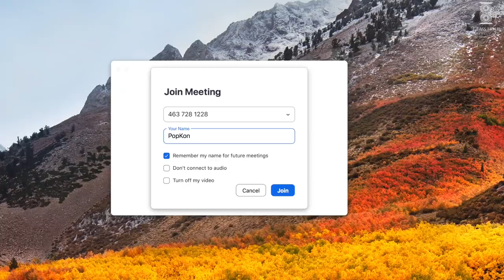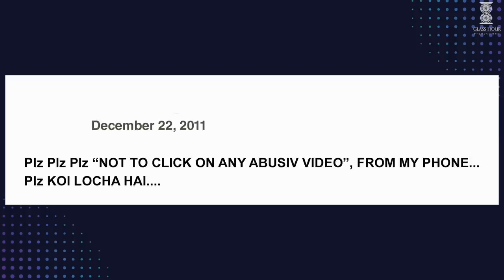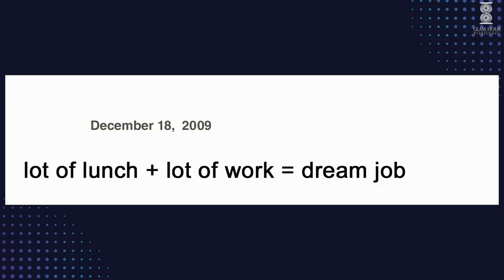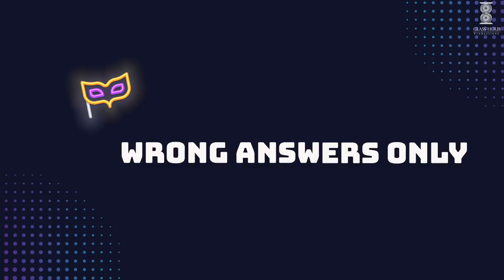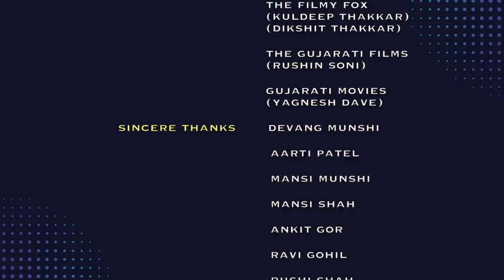Popkon? | Qualifier Match 3 | Bhavya Gandhi vs Kinjal Rajpriya (Gujarati Game - New!)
Here's the 3rd qualifier match of the Online Gujarati Game Show - "Popkon?"
Bhavya Gandhi vs Kinjal Rajpriya

Hosted by Ojas Rawal
Created by Glasshour Productions (Tatsat Munshi)

The player who wins goes on to play the Semi Finals.

What is "Popkon?"
"Popkon?" is an Online Gujarati Game Show played by celebrities. This was specially created to create a new form of entertainment during the lockdown period. There are 8 players in total so there will be 4 qualifier matches. The 4 winners from these matches will play 2 semi-final matches. The winners from these will then play in our Grand Finale. 7 matches in 7 days, starting from 27th May 2020.

Here's the link to our playlist where you'll find all the matches as they are played: